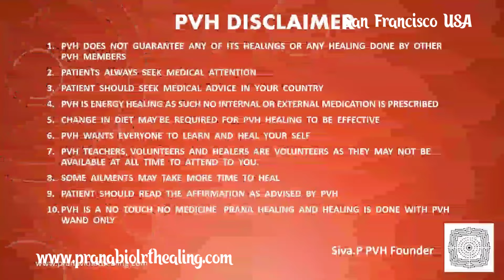How your Profile / Display in your phone/Whatsapp pictures can connect to negative energy.